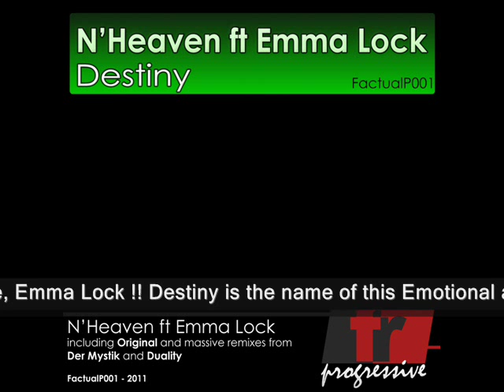N'Heaven feat.Emma Lock - Destiny (The Short & Sweet Radio Edit)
Another Masterpiece, this time in the progressive trance line, from one of Malta's EDM Legends, N'Heaven, teaming up with the British Diva of Trance, Emma Lock !! Destiny is the name of this Emotional and Melodic proggy beast !! Official release in all major record stores as from the 18/07/2011 on the new Sub for Factual Recordings which is factual progressive and it comes with a Duality Remix, Duality Dub and Der Mystik Remix.. Catch up more of N'Heaven's work